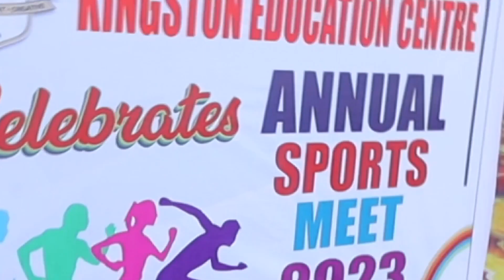Annual Sports Meet-2023 । Day-2 । Kingston Education Centre । class 6 to 8 । 8th NOVEMBER 2023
Annual Annual Sports Meet-2023 । Day-2 । Kingston Education Centre । class 6 to 8 । 8th NOVEMBER 2023
kingston Education Centre (Pokharpur)
New Kingston Academy (Defence)
New Kingston Sr Sec School (Chakeri)
Kingston Public School (Gandhi Gram)
Kingston Kids (Chandra Nagar)
Kingston Academy (Manas Vihar)
Annual Sports Meet-2023
Class 6 to Class 8
Kanpur best cbse School
kho-kho
high jump
#100 mtr race
rely race
medicine ball throw
# soft ball throwSports Meet-2023 । Day-2 । Kingston Education Centre । class 6 to 8 । 8th NOVEMBER 2023
Annual Sports Meet-2023
kho-kho
high jump
#100 mtr race
rely race
medicine ball throw
# soft ball throwAnnual Sports Meet-2023 । Day-2 । Kingston Education Centre । class 6 to 8 । 8th NOVEMBER 2023
Annual Sports Meet-2023
kho-kho
high jump
#100 mtr race
rely race
medicine ball throw
# soft ball throw